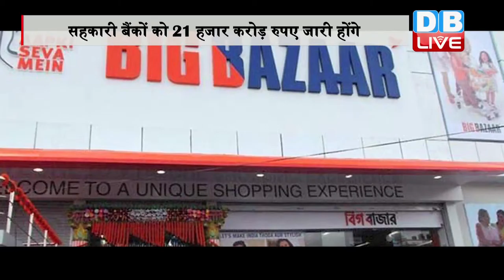DB LIVE | 23 NOV 2016 | No surcharge, service charge on card payments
नोटबंदी के बीच केंद्र सरकार ने अपने एक फैसले के जरिए किसानों को राहत देने की कोशिश की है.. किसानों को नाबार्ड के जरिए अब फंड देने की व्यवस्था की गई है...यानी किसानों को अब जिला सहकारी बैंकों के जरिए पैसा मिलेगा...आर्थिक मामलों के सचिव शक्तिकांत दास ने बुधवार को इस बात की घोषणा करते हुए कहा कि सहकारी बैंकों को 21 हजार करोड़ रुपए जारी होंगे...साथ ही 31 दिसंबर तक डेबिट कार्ड पर सर्विस चार्ज नहीं लगेगा। सार्वजनिक क्षेत्र के बैंक और कुछ निजी बैंक 31 दिसंबर तक डेबिट कार्ड के इस्तेमाल पर सर्विस टैक्स हटाने पर राजी हो गए हैं. दास ने बताया कि फीचर फोनों से किए जाने वाले सभी डिजिटल लेन-देन 31 दिसंबर तक सर्विस टैक्स से मुक्त रहेंगे. रुपे कार्ड पर भी चार्ज हटाया जा चुका है. दास ने बताया कि ई वॉलेट से भी सरकार स्विचिंग चार्ज हटा चुकी है...सभी सरकारी संगठनों, सार्वजनिक उपक्रमों और सरकारी एजेंसियों को सलाह दी गई है कि वेतन देने और अन्य खर्चों के लिए डिजिटल भुगतान का इस्तेमाल करें. रिजर्व बैंक ने कैश वॉलेट की लिमिट भी दोगुनी कर अब 20 हजार रुपये कर दी है. साथ ही 31 दिसंबर तक ऑनलाइन ट्रेन टिकट बुकिंग पर भी सर्विस चार्ज हटाया जा चुका है. वहीं एक और राहत की खबर ये है कि कल से आप बिग बाज़ार स्टोर से भी कैश निकाल सकेंगे... बिग बाजार ने घोषणा की है कि उसके स्टोरों पर ग्राहक अपने डेबिट कार्ड का इस्तेमाल करते हुए 2000 रुपए तक का कैश निकाल सकेंगे. देशभर के 260 स्टोर्स पर ये सुविधा उपलब्ध होगी...अभी बैंक और एटीएम के अलावा कुछ पेट्रोल पंप से ही पैसे निकाले जा सकते हैं